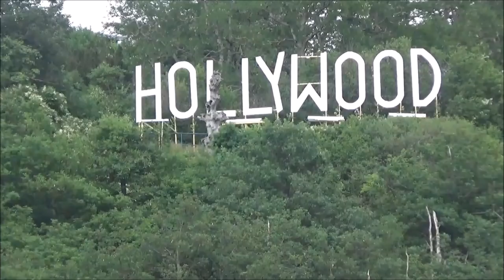Leißlinger Eierbetteln 2018 - Party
Leißling. Das Leißlinger Eierbetteln wird im Mai 2018 zum 700. Mal gefeiert. Mit dabei ist auch der Strohbär samt Strohbärführerin.